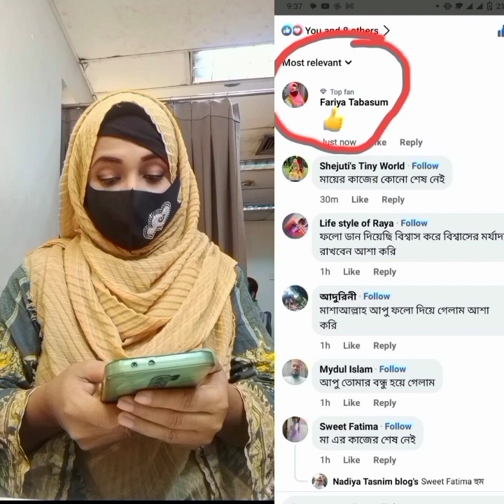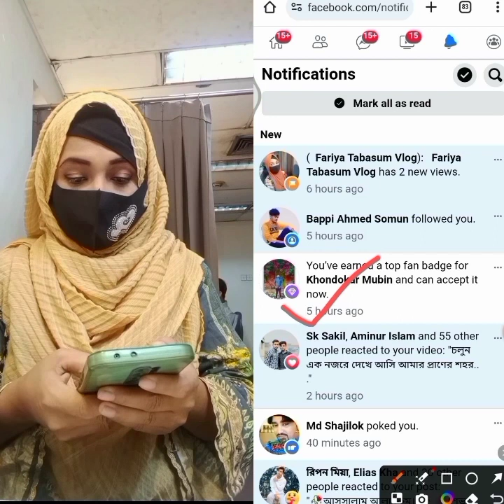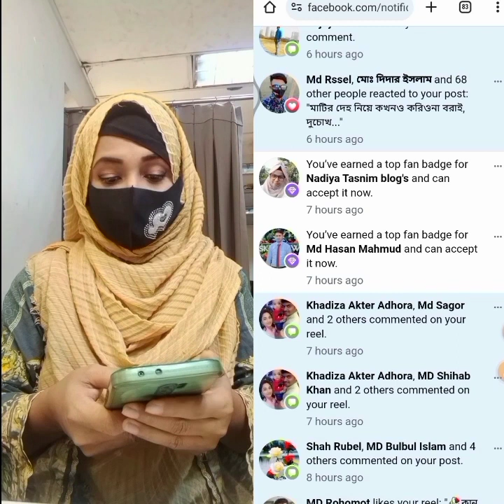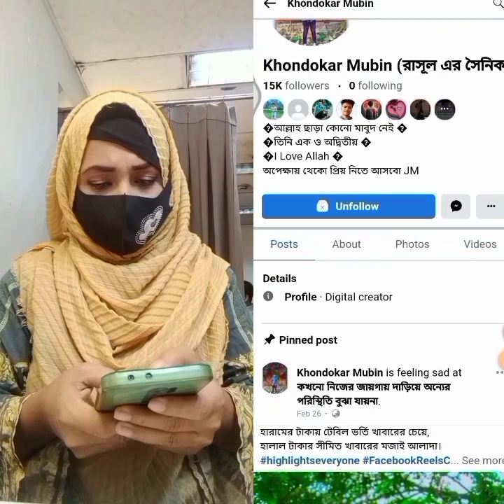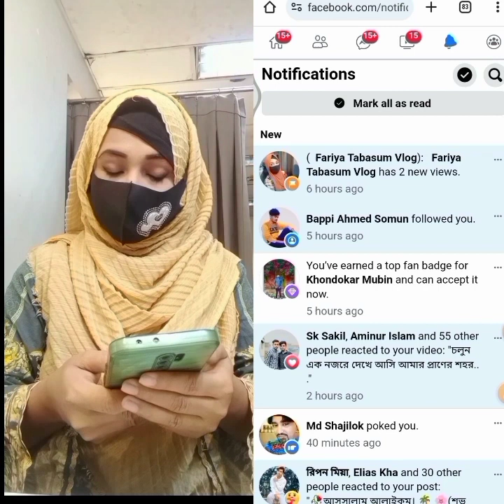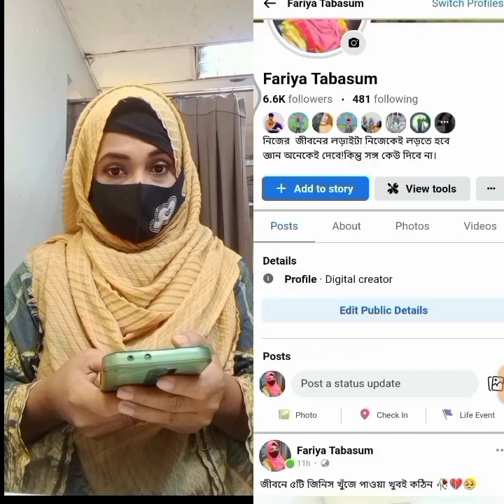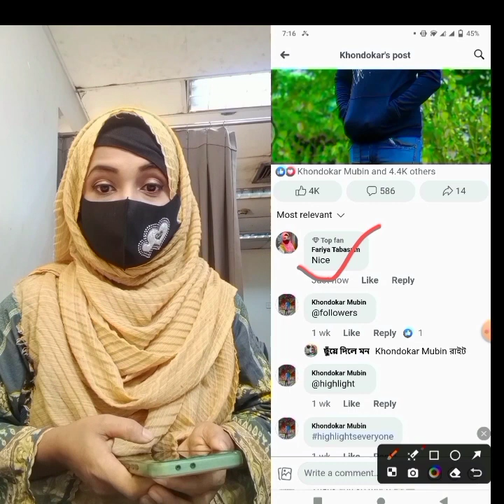কিভাবে Top Fan Badge পাবেন? Top Fan থেকে কি ইনকাম করা যায়?How to Get Facebook Top Fan Badge?